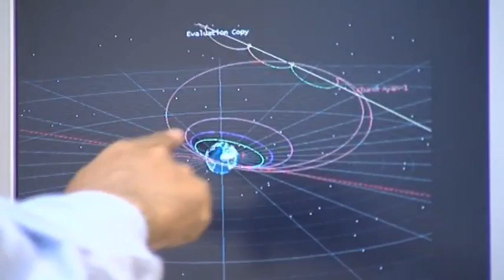ESA's video on Chandrayaan-1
ESA's video on Chandrayaan-1, India's first lunar probe.